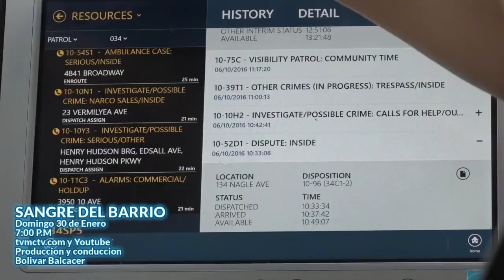SALVEMOS EL NYPD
Sangre del barrio, un enfoque completo sobre el asesinato de Jason Rivera y Wilbert Mora, dos oficiales dominicanos del NYPD.

Bolivar Balcacer enfoca el error de los politicos al conspirar contra la policia, el crecimiento de la delincuencia en New York y como se desgrana la comunidad dominicana divida en mil pedazos, ante la negligencia de sus dirigentes...NO SE LO PIERDA, este domingo 30 de enero a las 7 de la noche por tvmctv.com y  Youtube...Riegue la Voz